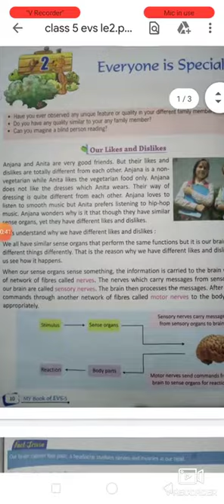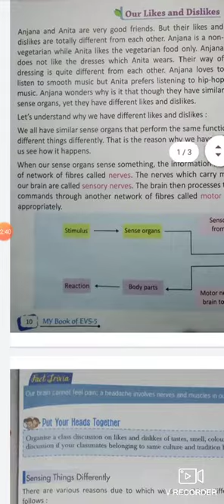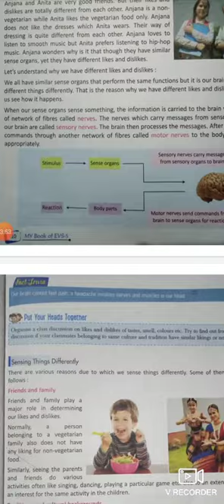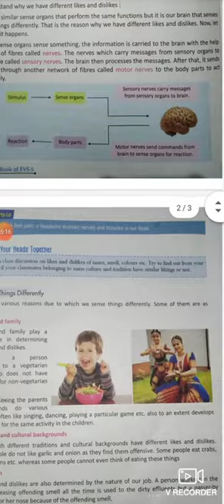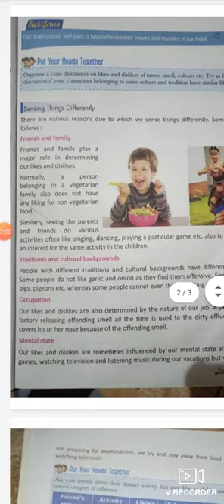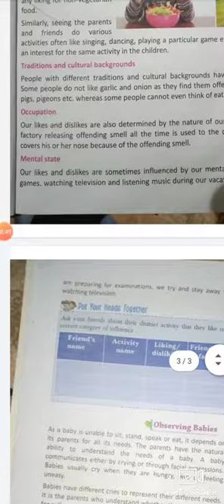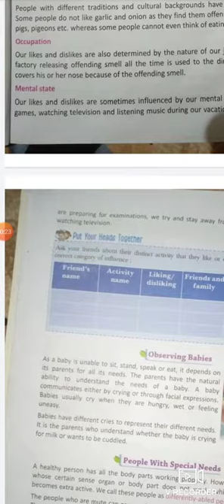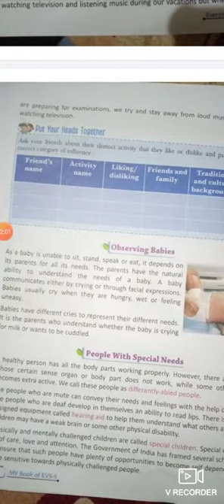Everyone is special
Class 5 EVS LESSON 2 PART 1